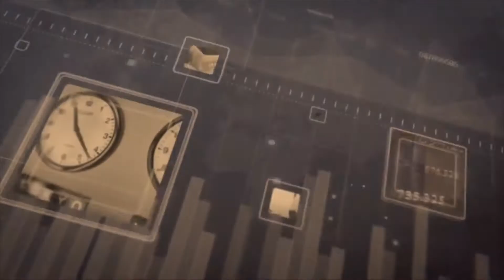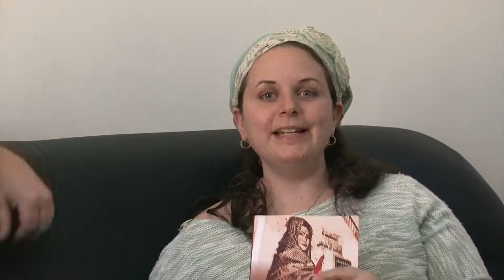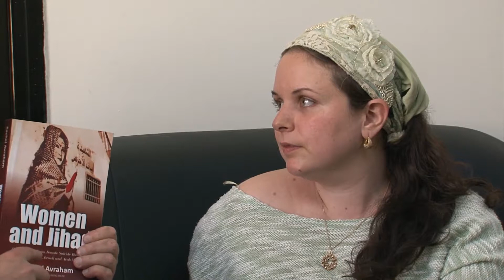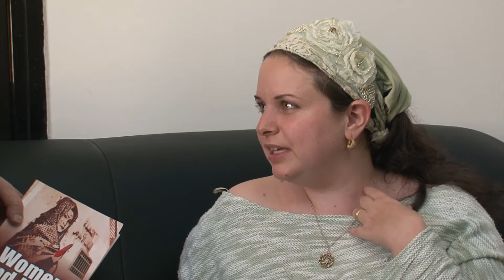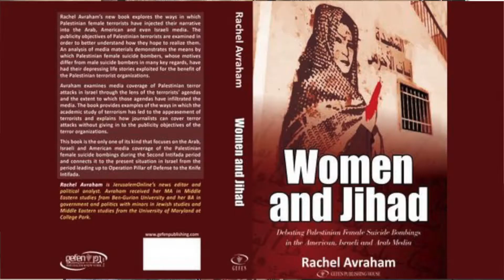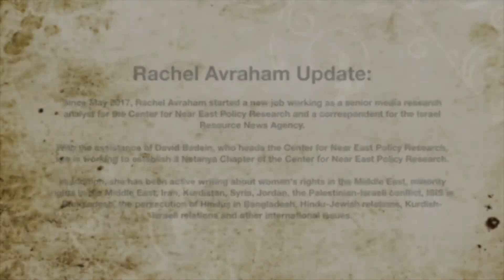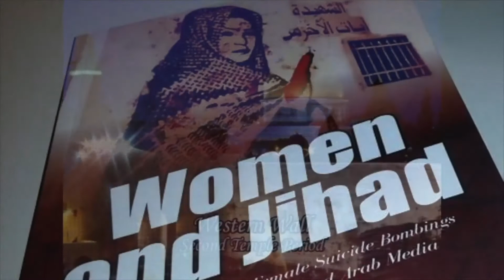Rachel Avraham on Women in Jhad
Rachel Avraham’s new book explores the ways in which Palestinian female terrorists have injected their narrative into the Arab, American and even Israeli media. The publicity objectives of Palestinian terrorists are examined in order to better understand how they hope to realize them. An analysis of media materials demonstrates the means by which Palestinian female suicide bombers, whose motives differ from male suicide bombers in many key regards, have had their depressing life stories exploited for the benefit of the Palestinian terrorist organizations.

Avraham examines media coverage of Palestinian terror attacks in Israel through the lens of the terrorists’ agendas and the extent to which those agendas have infiltrated the media. The book explains how journalists can cover terror attacks without giving in to the publicity objectives of the terror organizations.